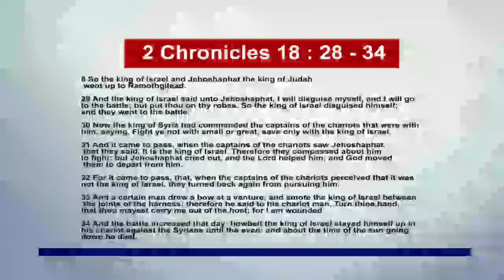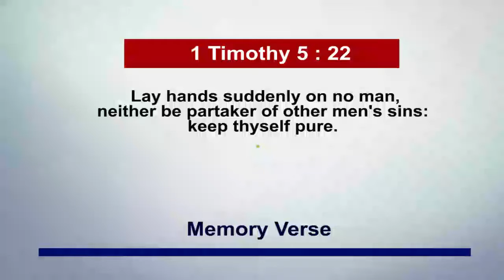17th November 2021 Pastor Adeboye's Open Heavens Daily Devotional Review.